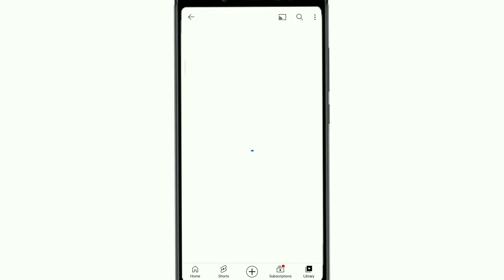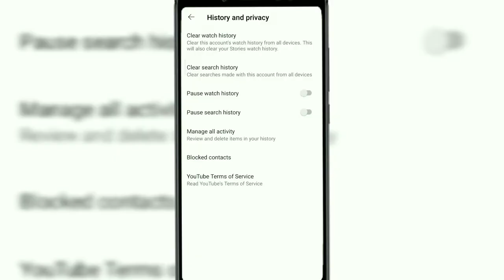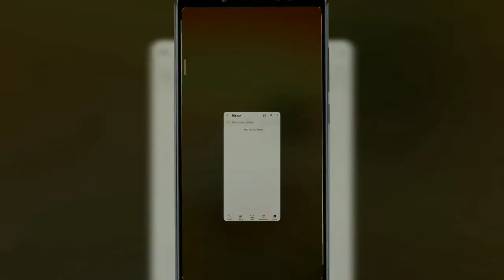How To Delete Youtube Activity History | Youtube Watched Video History Delete Permanently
Your Queries -
1. How to delete Youtube Activity History
2. How To Delete history of youtube
3. How To clear history of youtube
4. How To Delete Youtube Watched Video History
5. How To Delete Youtube Activity History permanently
6. Delete history of youtube
7. Delete Watched Video History Youtube permanent